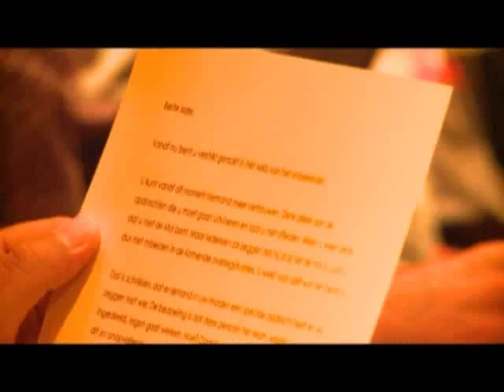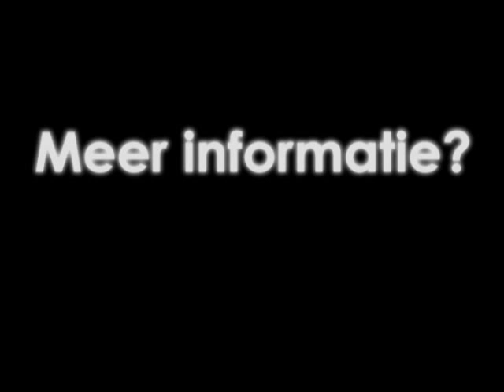Teambuilding bedrijfsuitje 'Ontdek de Mol!'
Een ongekend spannend bedrijfsuitje in heel Nederland! Ontwikkelt door Uitjes.nl! Niemand is te vertrouwen en toch dient u alle opdrachten goed te volbrengen. Ideaal groepsuitje en bedrijfsuitje.

Het uitje Ontdek de Mol! kunt u in heel Nederland boeken, bekijk nu dit uitje op

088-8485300